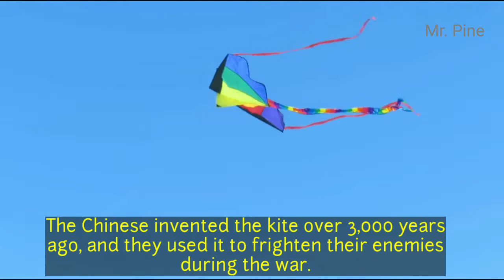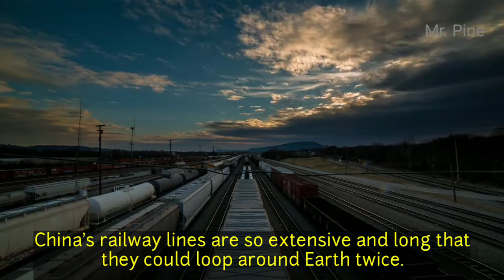5 Interesting Facts about China | Mr.Pine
We Bet You Didn't Know These 5 Interesting and unbelievable  Facts about China.  Mr. Pine channel is all about facts and mysteries around the world.